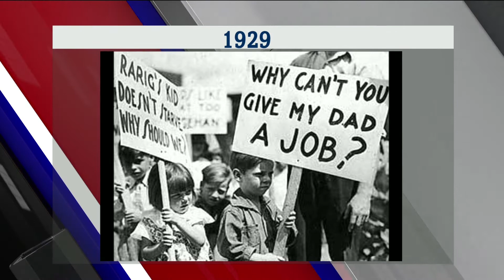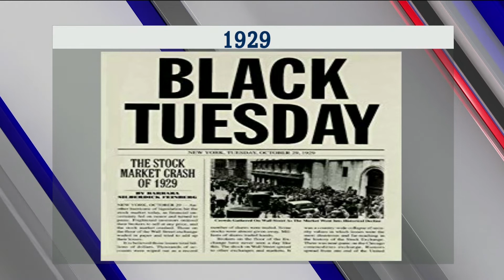Efemérides del 29 de Octubre 2019 por Fernando Correa